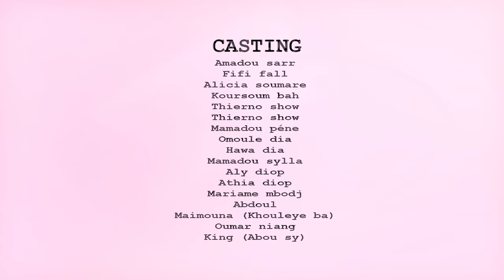Série CADEELE S01 épisode 04